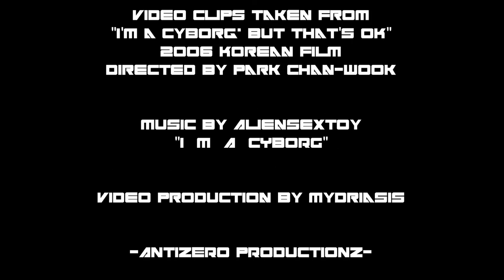ANTIZER0 // Aliensextoy - I M A CYBORG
ANTIZER0

Music Production By: ALIENSEXTOY

Video Clips taken from 2006 Korean film I'm a Cyborg, But That's OK directed by Park Chan-wook